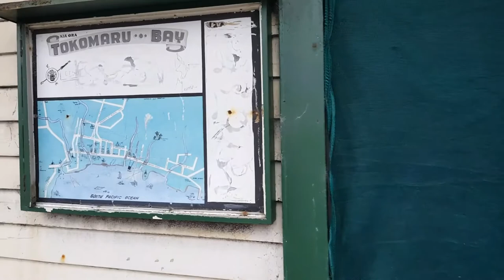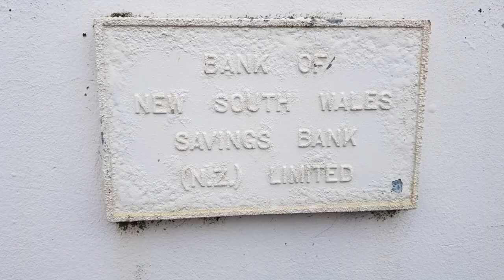Exploring In Tokomaru Bay, New Zealand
Here is a small explore from our roadtrip